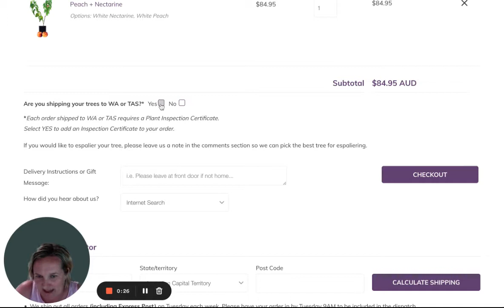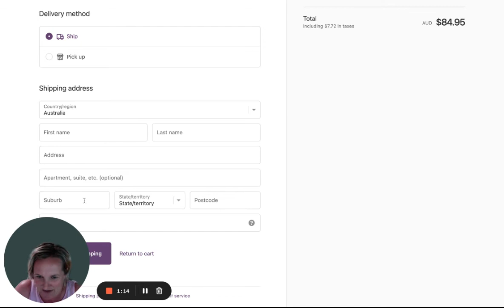How to send a Fruit Salad Tree as a gift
Sending a Fruit Salad Tree as a gift anywhere in Australia is very easy!

1. Find the tree that you would like to send.
2. Add it to the cart.
3. Let us know if it's going to Western Australia or Tasmania, because then it will need a plant inspection certificate
4. Add your gift message.
5. Click checkout.

You can then select Ship, or you can do a Pick up for click'n'collect here on the Mid North Coast of New South Wales, Australia.

Add their first name, last name and address.